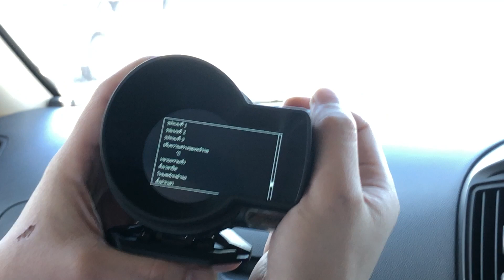ตั้งอุณหภูมิองศา เกจวัดOBD2 TS8